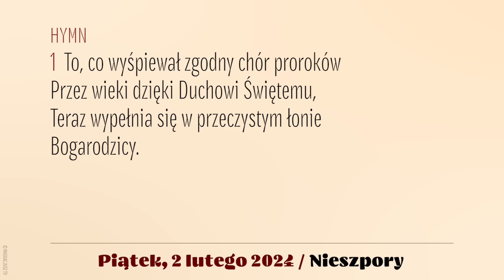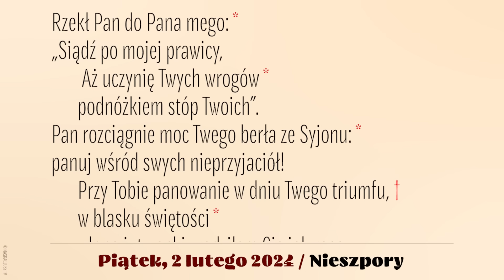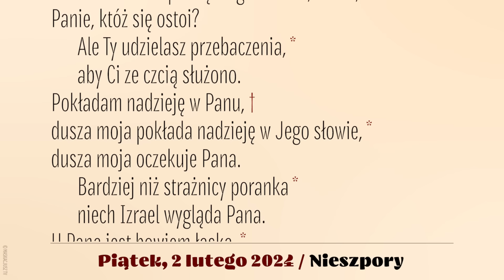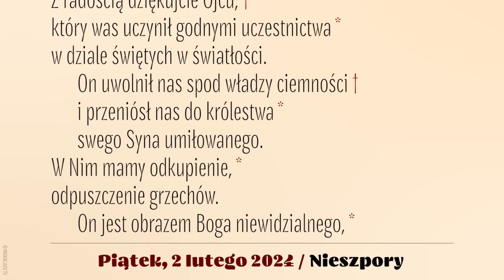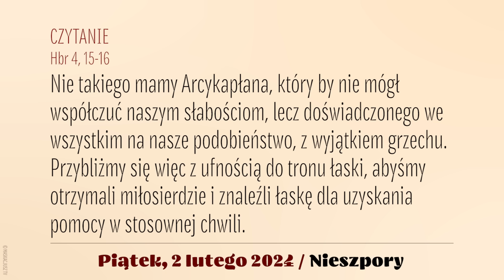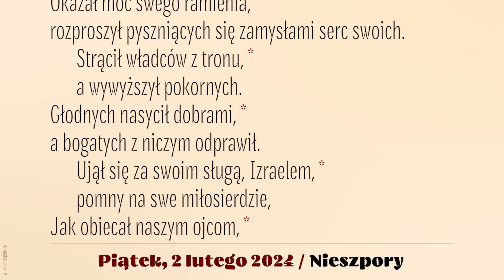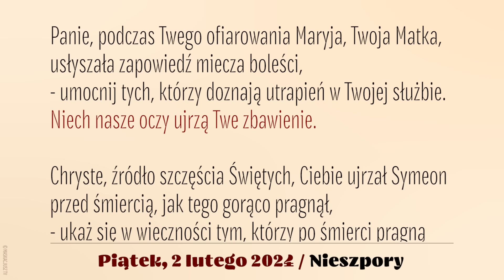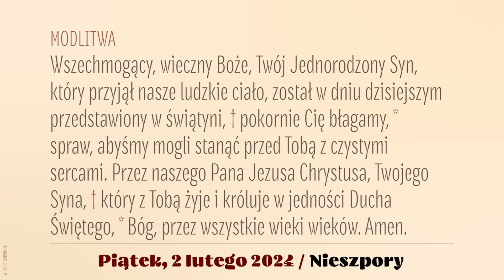Nieszpory | 2 lutego 2024 | Ofiarowanie Pańskie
Brewiarz | Nieszpory
2 lutego 2024
Święto Ofiarowania Pańskiego
Piątek

Śpiew: Ewa Kaczmarek i Kamil Gruszczyński.
Lektor: Łukasz Głowacki
Montaż: MASKACJUSZ TV